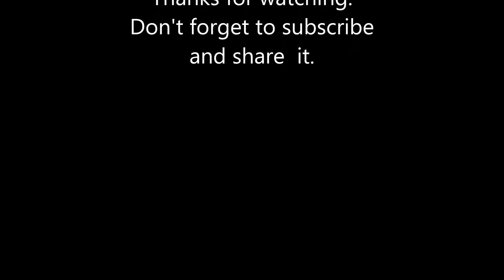Gorgeous '57 Chevy 2 door hardtop at Charlotte Hall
'57 Chevrolet Bel Air 2 dr. hardtop.  Photos by DougCameraman.  April 2, 2017